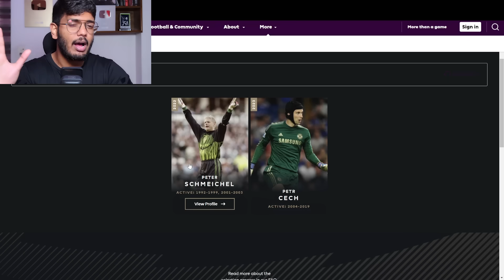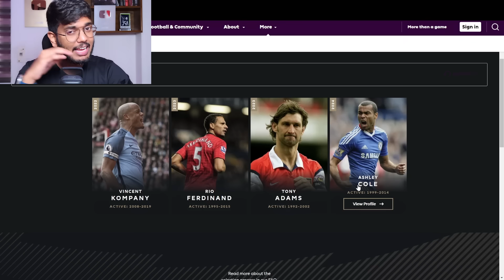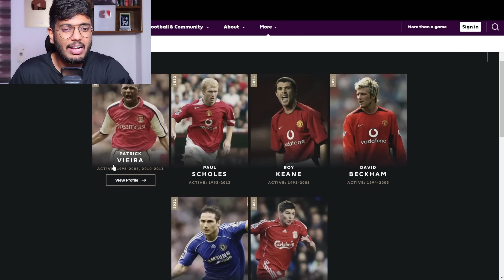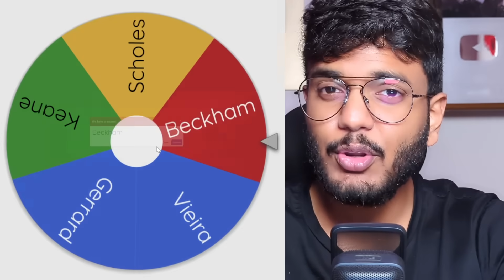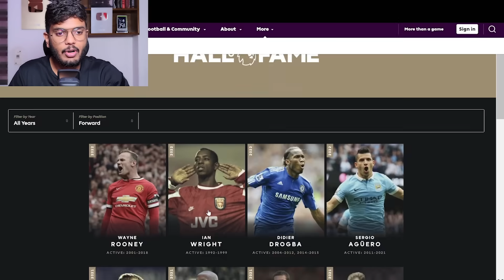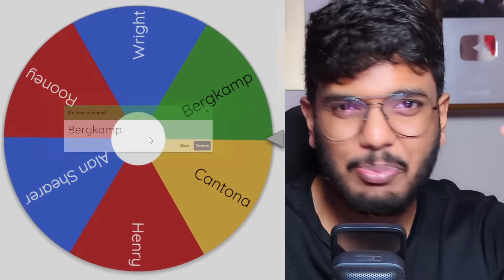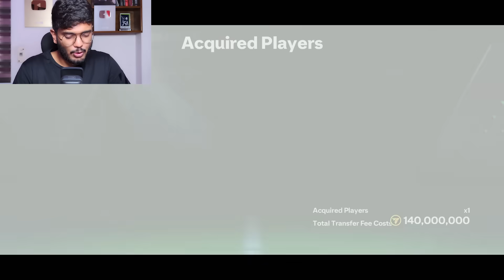HALL OF FAME XI in FC MOBILE! (EPL)